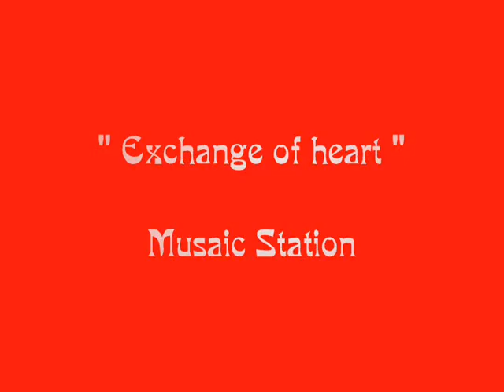MUSAIC STATION - EXCHANGE OF HEART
MUSAIC STATION @ AG STUDIO Puerto Princesa City